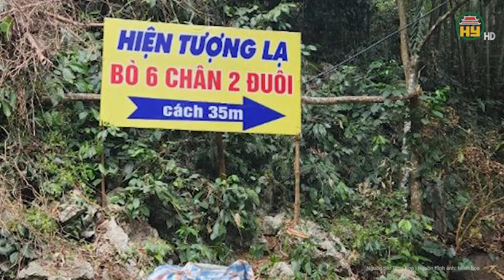Con bò “cực độc” ở Thanh Hóa, có đại gia trả số tiền “khủng” để sở hữu nhưng gia chủ không bán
Tin tức 24h mới nhất | Con bò “cực độc” ở Thanh Hóa, có đại gia trả số tiền “khủng” để sở hữu nhưng gia chủ không bán
Anh Bùi Minh Tuấn (SN 1979), trú tại xã Cẩm Lương, huyện Cẩm Thủy (Thanh Hóa), chủ nhân của con bò kỳ lạ, có tới 6 chân và 2 đuôi được nhiều người quan tâm, cho biết: “Đã từng có một vài người ở miền Nam ra tận nơi và hỏi mua bò, họ trả gần 6 tỷ đồng nhưng tôi không bán. Số tiền này thật sự là quá lớn đối với gia đình tôi, nhưng sau thời gian nuôi, chú bò này cũng như một thành viên trong gia đình nên trả bao nhiêu tiền chúng tôi cũng không bán”.
Địa chỉ: 164 Nguyễn Văn Linh, thành phố Hưng Yên, tỉnh Hưng Yên
Tiktok: Truyền hình Hưng Yên
Facebook: Đài Phát thanh và Truyền hình Hưng Yên
Zalo: Đài PTTH Hưng Yên